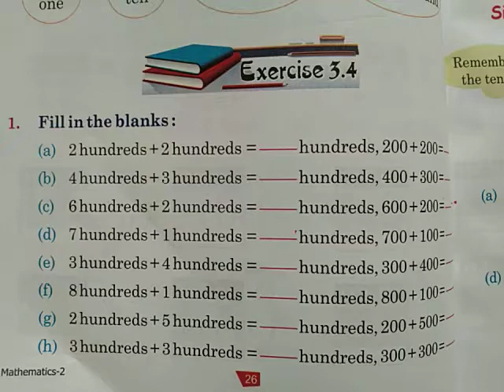Class-2 Maths (ex-3.4)